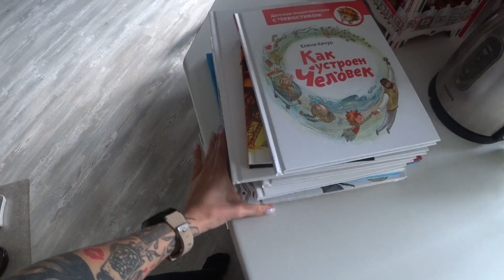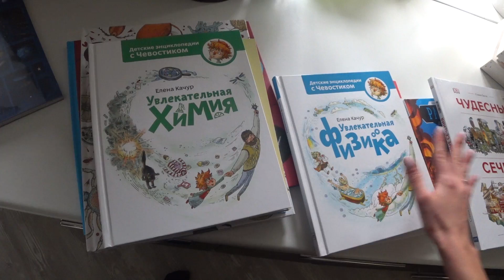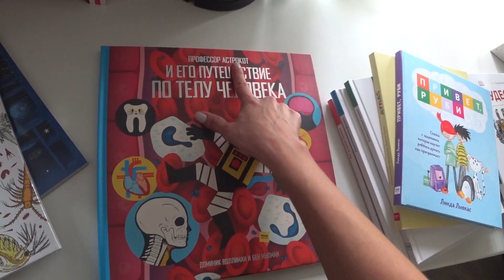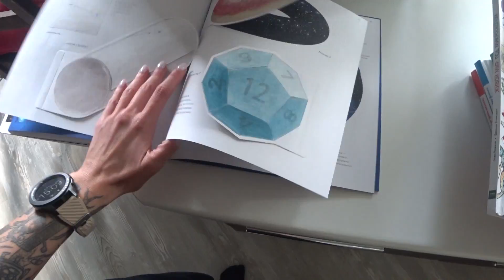ВЛОГ: ТОЛЬЯТТИ КОСТРОМА ЯРОСЛАВЛЬ 😨 как живут в России ❗ как делают белковые батончики BOMBBAR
Мой последний концерт в музыкальной группе / ОТДЫХ В РОССИИ
помощь обманутым вкладчикам или вся правда жизни

Song: Mario Ayuda feat. Summer - Let's Ride [Concordia Recordings]

Делаю для вас маску ДЛЯ РОСТА и БЛЕСКА ВОЛОС "Макси Рост" и МАСЛО ДЛЯ ТЕЛА Sheina Oil "Мощь Цитрусов"